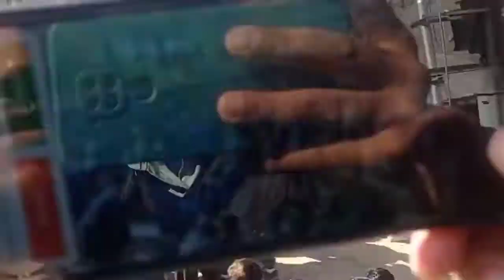Youm-e-Shahadat of Hazrat Ali (R.A) observed in Kargil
Youm-e-Shahadat of Hazrat Ali (R.A) was observed in Kargil Ladakh with religious reverence to pay homage to his services and efforts for the cause of Islam and Muslim Ummah.